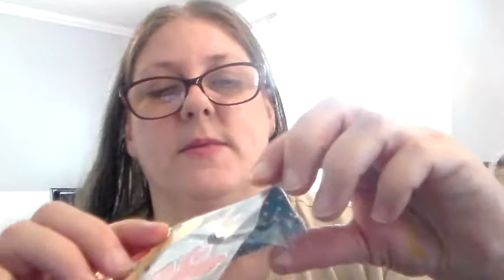last of the year long swap. lol thursday may 11-2017